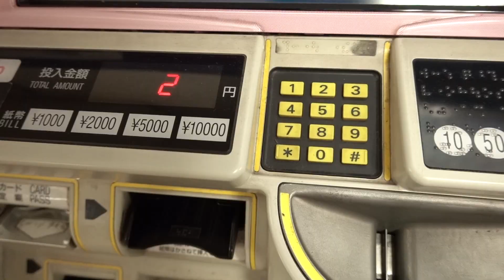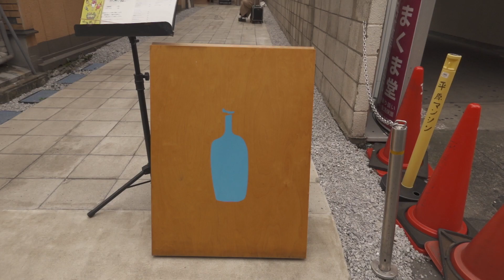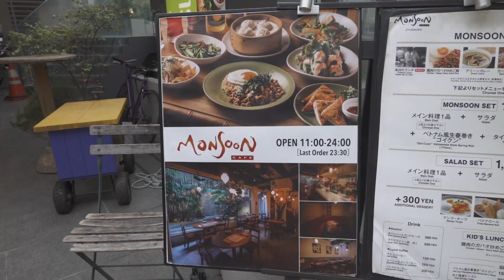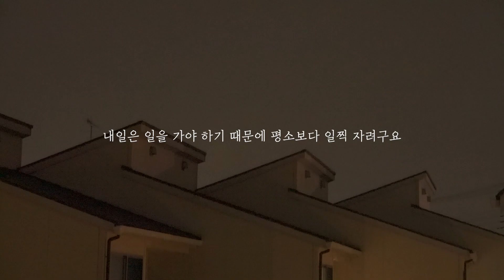외국생활 일상 브이로그 _ 도쿄나들이 l 자유부인 l 나카메구로 l 지유가오카 l 집에서 혼자 밥해먹기 l 도쿄일상 l 소니RX100m7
아들과 남편 없이 보내는 일상 !
오랜만에 여유롭게 도쿄 나들이도 하고 , 맛있는 것도 잔뜩 먹고 왔어요 ^ ^